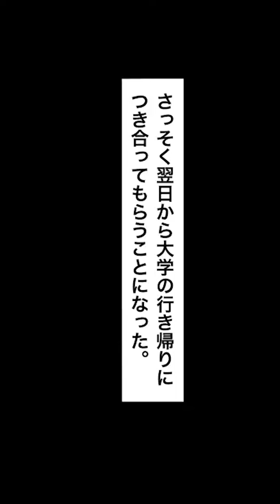【漫画】亡くなった従姉の夫「僕の子を産んで…」⇒従姉にそっくりな私にプロポーズしてきた従姉夫が怖すぎた件②/3